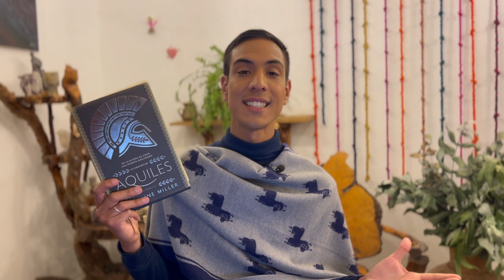La canción de Aquiles de Madeline Miller | UN LIBRO EN UN MINUTO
UnLibroEnUnMinuto versión extendida!📚 La canción de Aquiles nos sumerge en la Antigua Grecia y nos deleita con una historia épica y llena de pasión. Recomendadísimo!

sebas123ah

Código de Uber (App de taxi) Tu primer viaje GRATIS!
ubersebasue